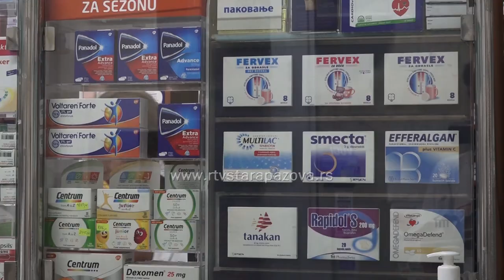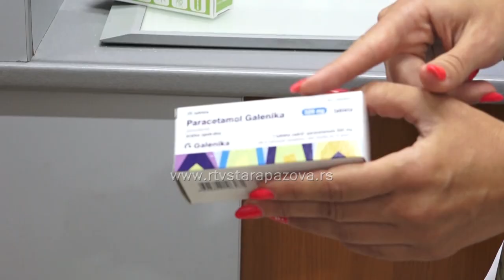Putna apoteka neophodan pratilac svakog putovanja